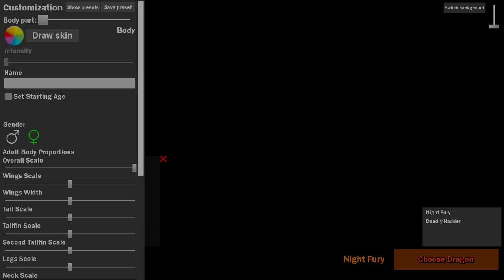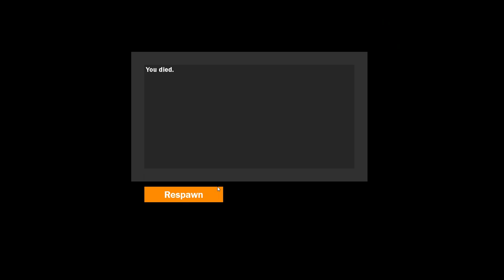Dragons of the Edge: (southlands map) playing around